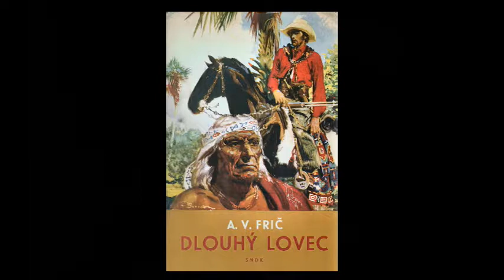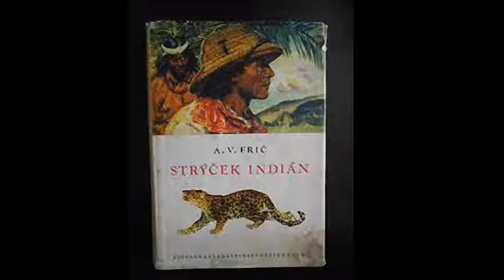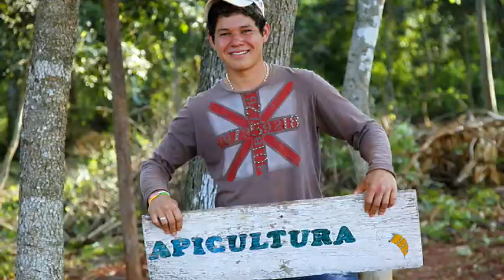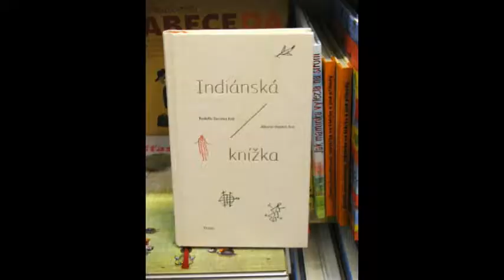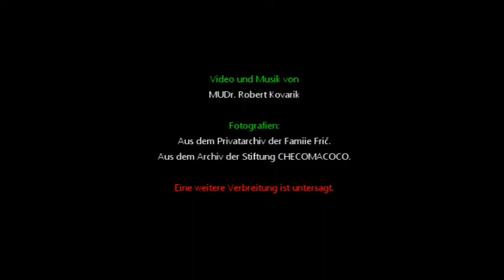17 (21) A.V.Frič - Seine heutige indianische Familie in Chaco. Drei Chacoentdecker.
17. Teil: Drei Chaco-PARAGUAY Entdecker Pedro Enrique Ibarreta,
Guido Boggiani und Alberto Vojtěch Frič im Licht der psychologischen Analyse.
(Insgesamt 21 Videos)